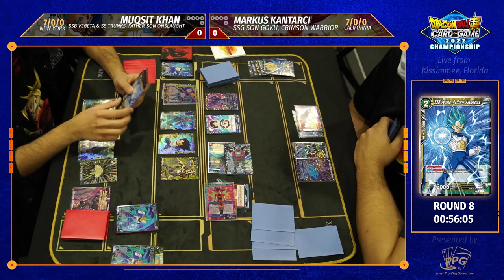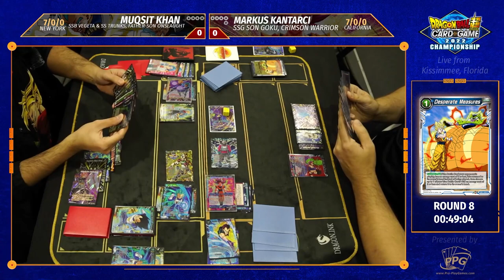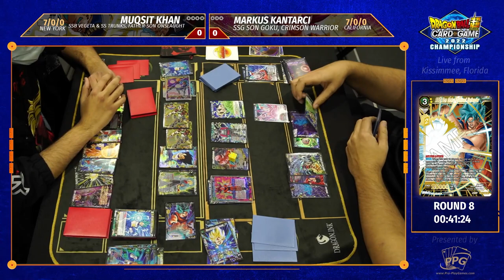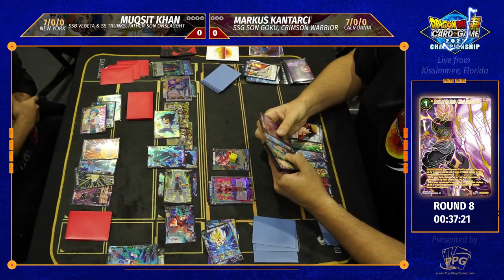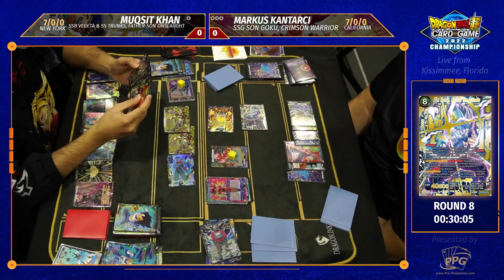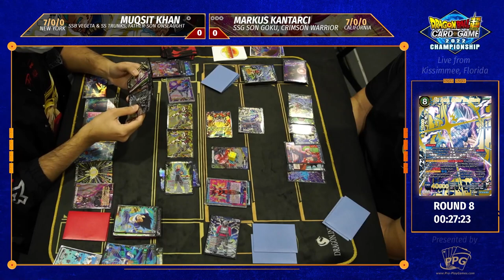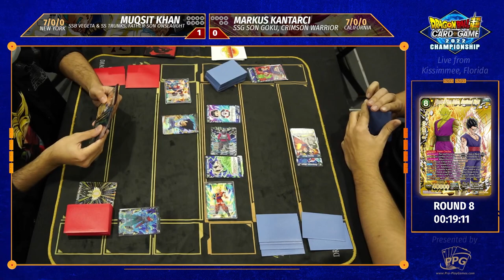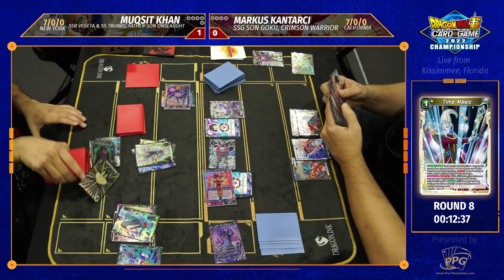2022 DBS Nationals Round 8 - Crimson Goku (Markus Kantarci) vs. Trunksgeta (Muqsit Khan)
Check us out for any cards you'll need for upcoming tournaments at competitive prices!